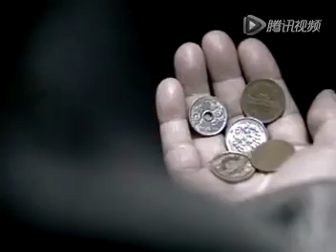mr.children 「くるみ」中文字幕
（Kurumi）
作詩：櫻井和壽　作曲：櫻井和壽
編曲：小林 武史 & Mr.Children

Ne～ Kurumi
這街道的景色在你的眼中是什麼模樣呢？
現在的我看起來又是怎樣？

Ne～ Kurumi
若是旁人的關心也讓你聽起來像挖苦似的
那個時候又該怎麼做才好呢？

只是回想起過去美好的一切
卻讓人的心情更自覺得瀕老
在這樣的生活裡頭
如今的我 一定得做個就要轉動齒輪啊
伴隨希望的衍生而增加的失望
即使如此明天的內心依舊悸動
「究竟會發生什麼事呢？」
試著去想像看看吧

Ne～ Kurumi
假使時間的河流會將一切給洗刷帶走的話
那生存這件事就變得再容易不過了

Ne～ Kurumi
在那之後我一次也不曾讓眼淚流下來
可是 讓我能夠開懷真心的笑卻也很少

不知在哪裡扣錯了
發覺到的時候才知道多了一個鈕扣
就像這樣地要是能和 某個有多的鈕扣穴的人相遇
讓一切變得有意義就好了
伴隨邂逅的次數而增加的別離
即使如此內心仍因希望而跳動
每當在走過十字路口的時候
難免也會有迷失方向的時候

總是乞望想擁有比眼前更多
為了追求那不變的愛而高歌
於是齒輪不停轉動

超過必要的負擔 讓齒輪一面發出嘎吱的聲響
現在已經不能夠回頭了啊
向前走吧 踏上沒有你的這條路